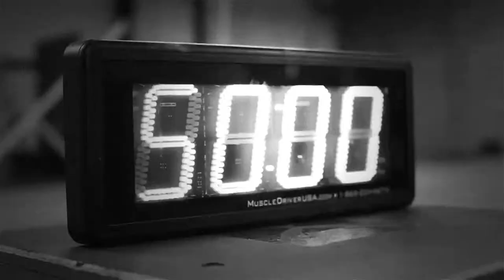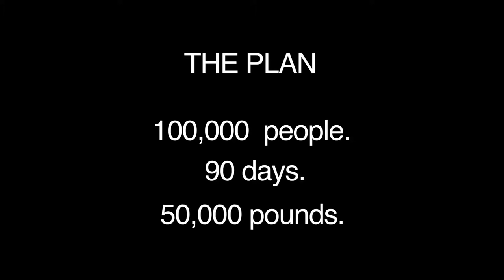Alonzo Jones Danville City Councilman speaks on The 50,000 LB Challenge